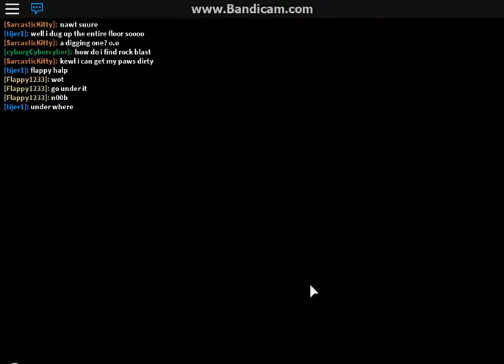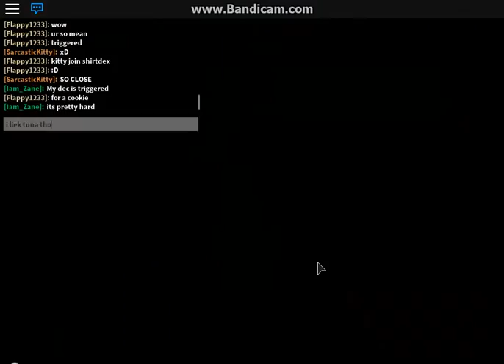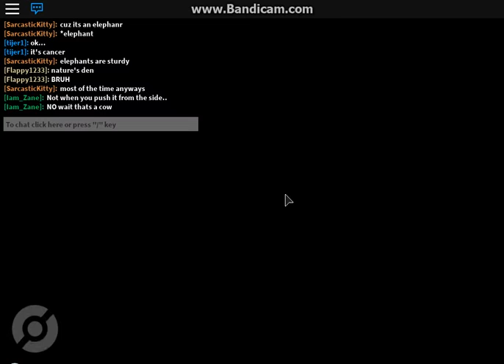Roblox|Pokemon Brick Bronze| GROUND GYM RUSH!|Episode 1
So i got home from school, saw the post on the game's group wall, and waited for the 5th gym to come out. Little did i know, the game had already been updated. I WAS LATE.
I'D MAKE A VIDEO FOR IT BUT MY EDITING SKILLS ARE TRASHHHH.
And RIPGabeTheDog